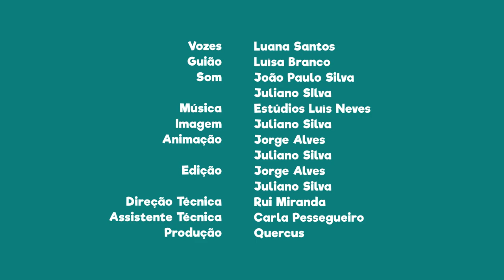FNT04E20 - PN do Douro Internacional: Amendoeiras em Flor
Se visitares o Parque nos meses de Fevereiro e Março vem ver as Amendoeiras em Flor.